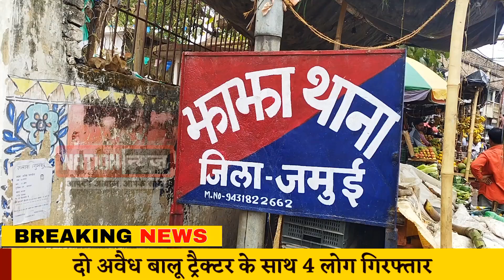झाझा में एक ही चालान पर कई बार बालू की हो रही थी तस्करी,थानाध्यक्ष ने लिया ये एक्शन.....